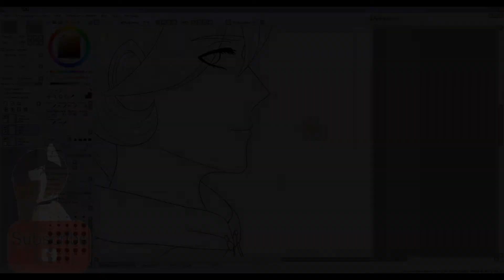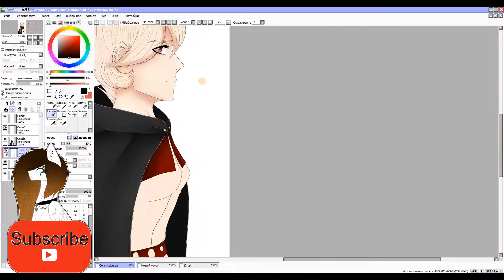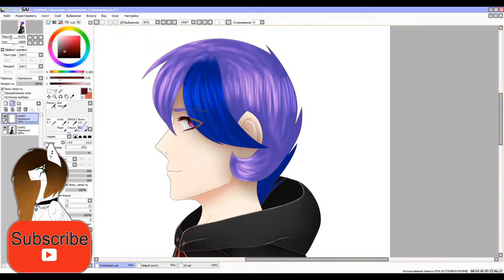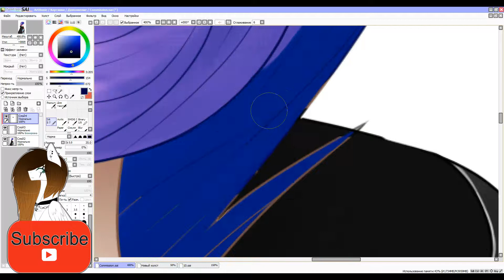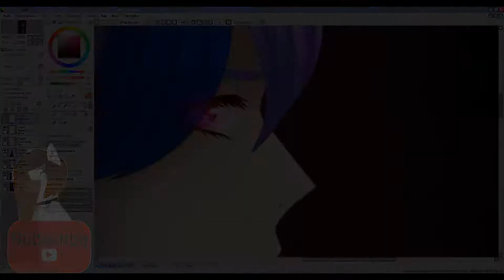|SpeedPaint| Melisa Gordon (Art Trade)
Collaborations - OPEN

The rest is closed
1.  Defqwop ft. Strix - Heart Afire (Original Mix)
Time: 58min